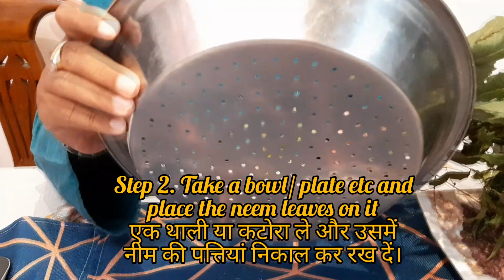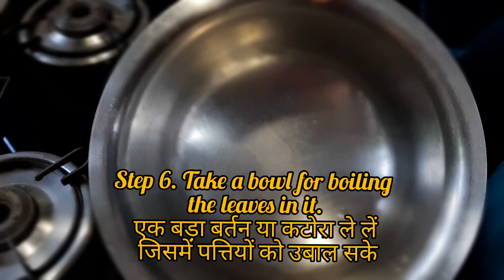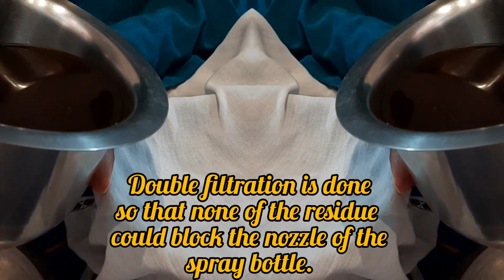Home made Biopesticide ...bachaye apne aap ko..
In this video we are giving information on making of biopesticide at home from Neem (Azadirachta indica) leaves. Here are few easy steps:-
1. Collect some neem leaves in a bowl.
2. Boil in water.
3. Boil it for 10mins.
4. Strain the boil water.
5. cool the extract and don't discard the leaveas as it can be used as insect repellent for plants
6. After cooling again filter it with muslin cloth or any other cloth.
7. Now pour the extract in spray bottle.
8. Sprinkle the extract on the fruits and vegetables.
9. Neem leaf extract is ready.
10. Discard the neem leaves on the top of the soil as it will act as insect repellent and after degradation act as nutrient  to plants.